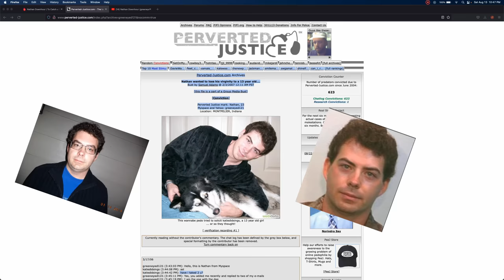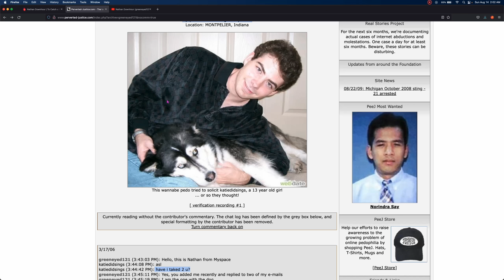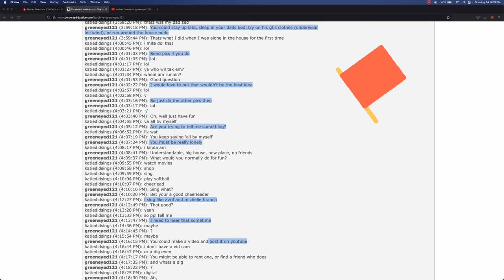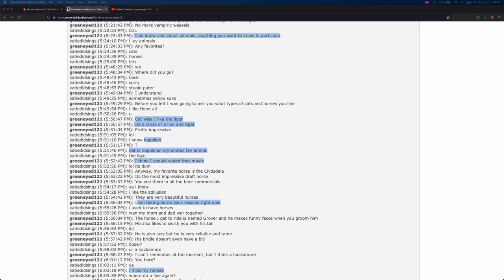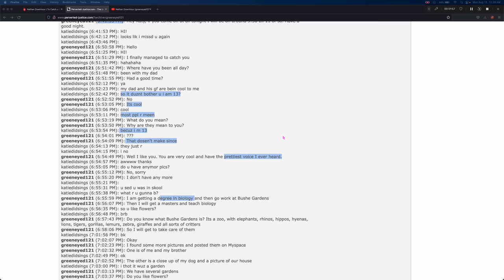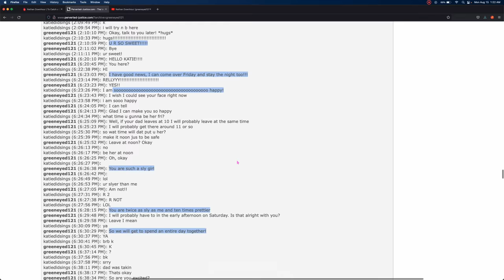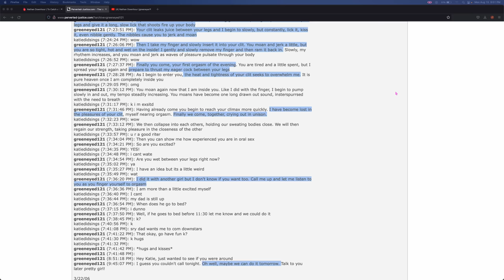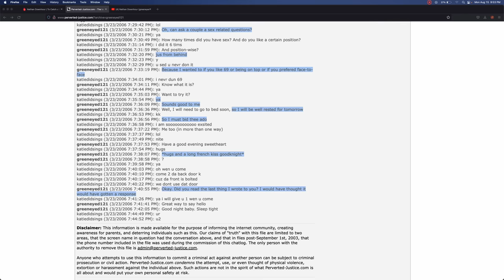Nathan Downhour Analysis (the "Possible Serial Killer" Predator)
Video Analysis starts at 51:45

Nathan Downhour creeped out a lot of people when he was caught by Chris Hansen in the Greenville, Ohio Sting episode of "To Catch a Predator."

His impassive face, monotone voice, and flat affect lead many to question what he would've been capable of, had Chris not been there to grill him.

I hope you enjoy the new Analysis! It's a long one.

Notice: my brother is getting married this weekend, so I won't be able to upload as frequently until next week.

Thank you to Dr. Julian Bashir for posting the original footage, which can be found